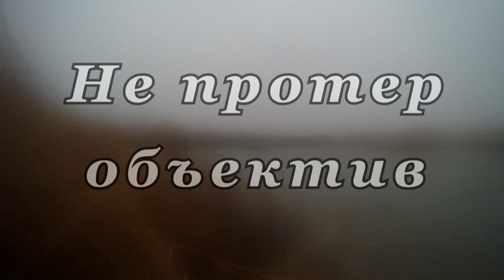Закрытие охоты на уток, с подсадными и нежданчик в конце.2015 г.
26.12.15 г., закрыли охоту на уток. Охотились с чучелами и подсадными утками. Взяли-7 трудовых уток. Ветер был юго-запад 12 м/сек, с порывами до 20 м/сек, соответственно вода поднялась и мы 5 часов не могли выехать с охоты. Веселуха.
Closing duck hunting with a decoy and stuffed. The hunt took place in the flooded areas of the Gulf of Taganrog, Azov Sea.